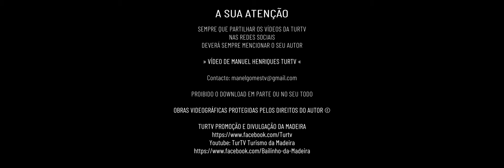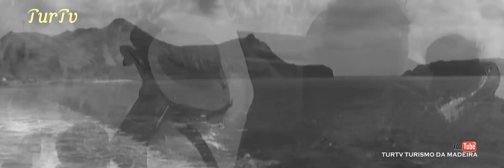Viagem do Funchal ao Porto Santo e Regresso ao Funchal [HD-MH]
Imagem/edição Manuel Henriques - TurTV Turismo da Madeira.
OBRA VÍDEOGRÁFICA PROTEGIDA PELOS DIREITOS DO AUTOR©

Visite as minhas páginas.